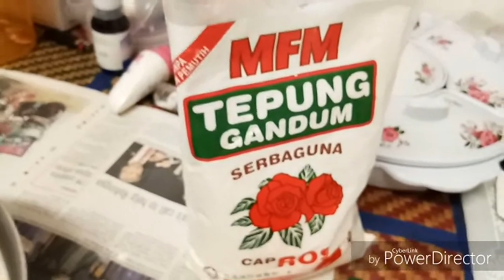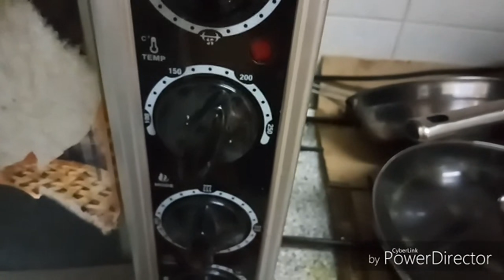JOMMASAK : Kukis Arab daa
By : Bropian